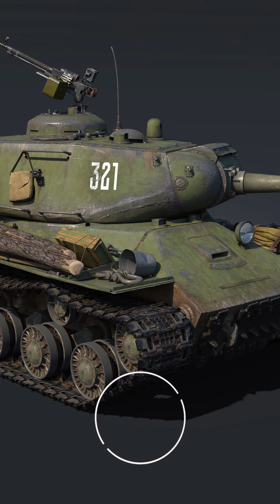Nový event ve War Thunderu je tu!!! | Top Daily CZSK